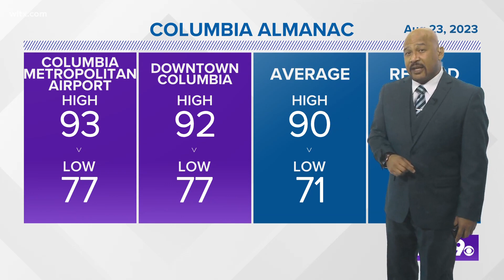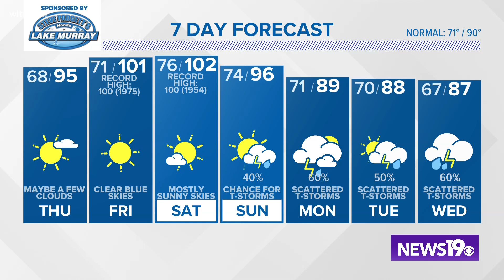Hotter but drier Midlands weather condition for Thursday.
Hotter but drier Midlands weather condition for Thursday. Triple digit temperatures forecasted for Friday and Saturday.